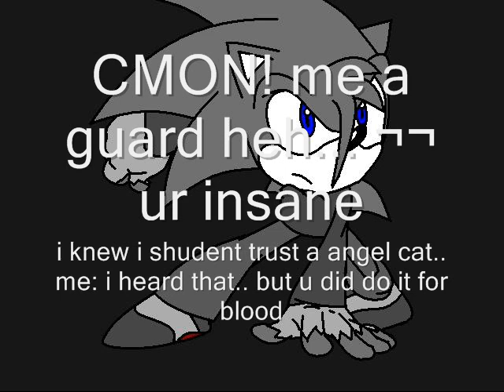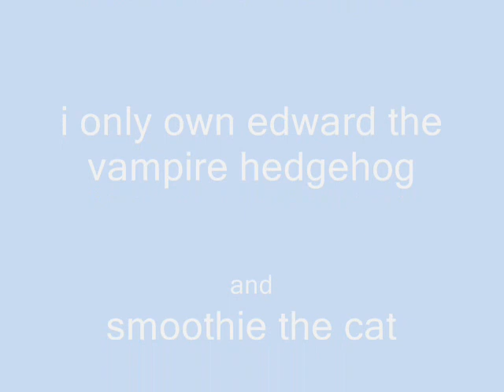entry for.. MagicalPsycho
yup

own edward the vampire hedgehog

and

smoothie the cat